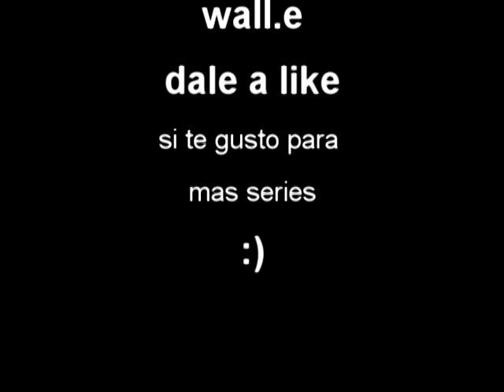wall e #19 disparo de basura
nuevo capitulo de la serie de wall.e

let's play